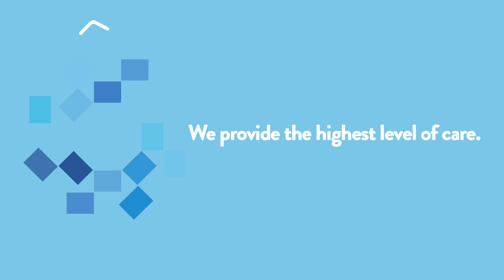:15 Jersey Shore University Medical Center, Top NJ Hospital by U.S. News & World Report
Hackensack Meridian Jersey Shore University Medical Center in Neptune is ranked a top 10 hospital in New Jersey by U.S. News and World Report. K. Hovnanian Children's Hospital is ranked top 50 in the nation for pediatric cancer care.